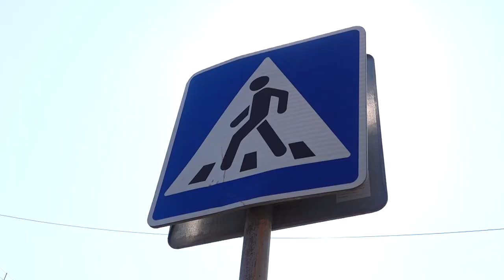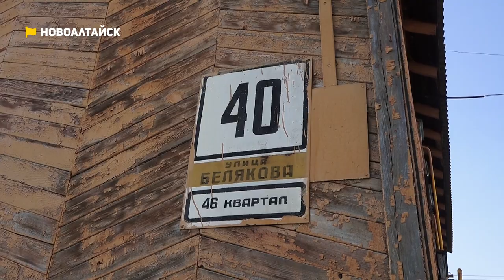Разруха в доме на Белякова и опасный переход через трамвайные пути | Коммунальный патруль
00:15 Анонс
01:02 Сырость и разруха царит в доме на Белякова, 40
05:22 Переход через трамвайные пути на Петровском рынке